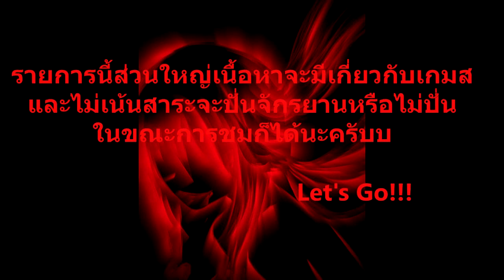WINGZE-X:DEAD OR ALIVE 5 Last Round:ไม่มีไรลง